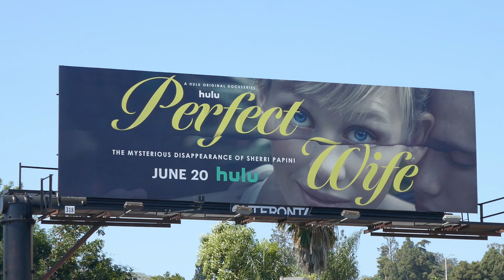Perfect Wife Sherri Papini Billboard Los Angeles California USA June 20, 2024